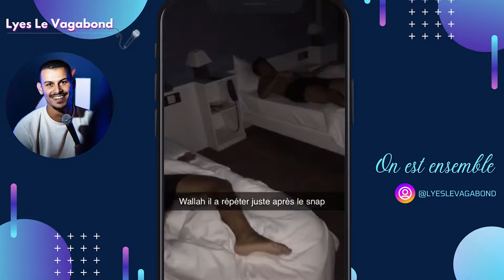UN VÉLO, DEUX POTES, TROIS JOURS - UNE AVENTURE INCROYABLE.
Paris Bordeaux à vélo en 3 jours et 18h.

Faire des blagues dans nos chekpoint, tenter de dormir chez les habitants et arrivé à temps à Bordeaux

Instagram : Lyes le vagabond

Montage : Yang Production